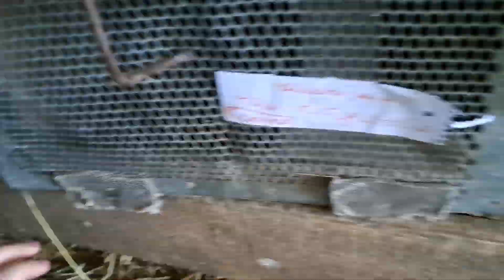ЯК ВОНИ ЦЕ ЛЮБЛЯТЬ РОБИТИ! ПОДВІР'Я ТО МОЯ ВТІХА. КУРЧАТА ЛЕТЯТЬ А Я ЗА НИМИ